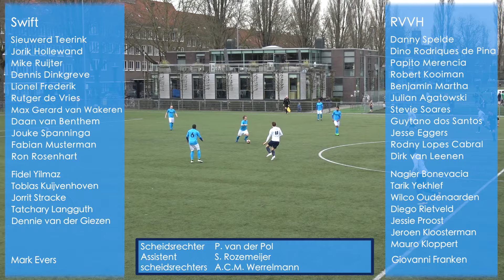Swift - RVVH 0 - 1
De videosamenvatting van Swift - RVVH. Deze wedstrijd eindigde in 0-1 in het voordeel van de gasten.